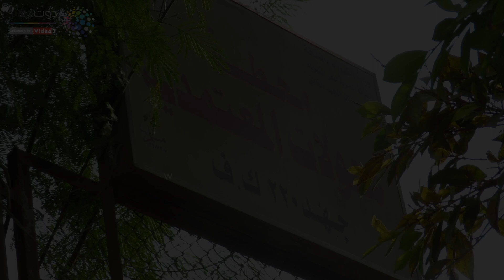كارثة تحيط بمحطة الكهرباء الرئيسية بالمعتمدية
محطة _كهرباء_ رئيس_ الحى_، محطة_ المعتمدية

شاهد ايضا

رصدت عدسة "دوت مصر"، أطنان من القمامة التى تحاصر محطة كهرباء المعتمدية الرئيسية والتى تهدد بكارثة